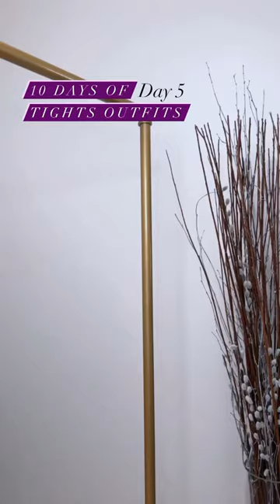10 days of tights outfits | Day 5 🖤